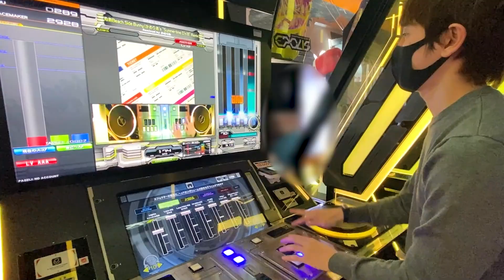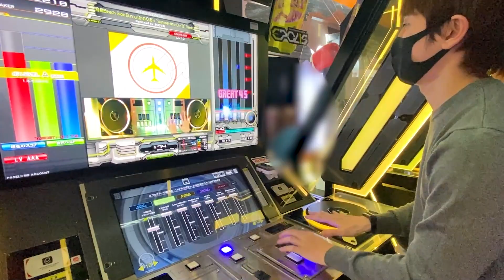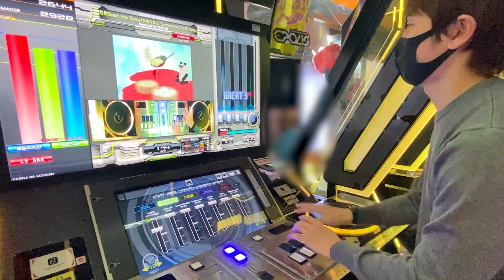ホノりん先生の『灼熱Beach Side Bunny (かめりあ's Summertime D'n'B Remix)』 beatmania IIDX 31 EPOLIS #149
11/22開始のワールドツーリズムを解禁してきました(*´▽｀*)✨
ホノ先生の灼熱をお届けします🎵
00:00 『灼熱Beach Side Bunny (かめりあ's Summertime D'n'B Remix)』 Remixed by かめりあ

　　💍PSID：kosakatoasobo
　　💍Discode：こさか#0686

😊主「こさかる」について😊

●beatmania IIDX INFINITAS（ビートマニア IIDX インフィニタス）